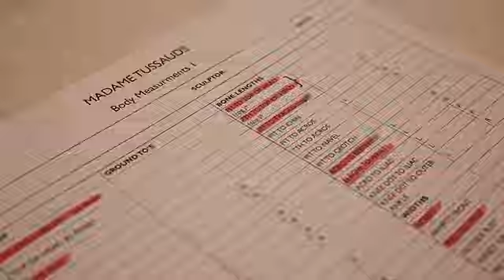പ്രധാനമന്ത്രി നരേന്ദ്ര മോദിയുടെ മെഴുകു പ്രതിമയുടെ അണിയറ പ്രവർത്തകരെ പരിചയപ്പെടാം